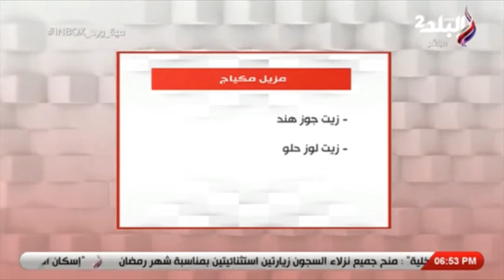مزيل مكياج مع حسام المراغي - فقرة مية ورد